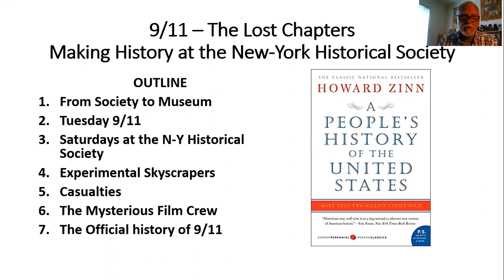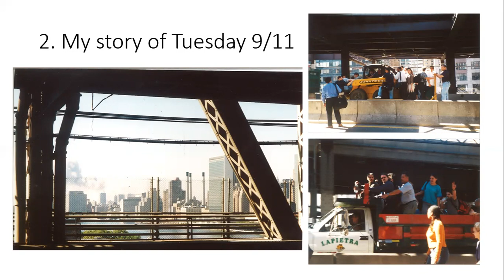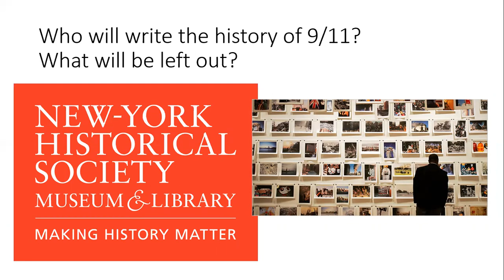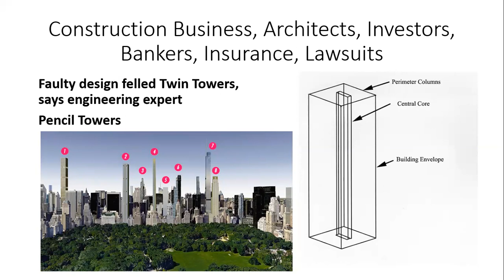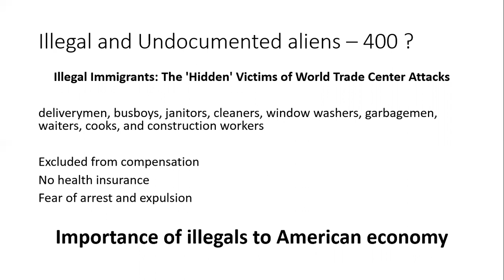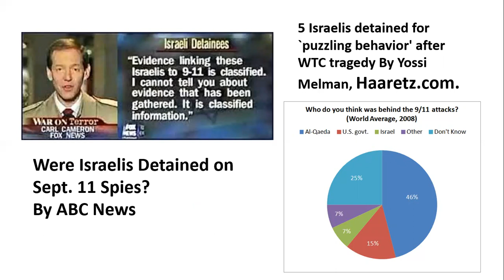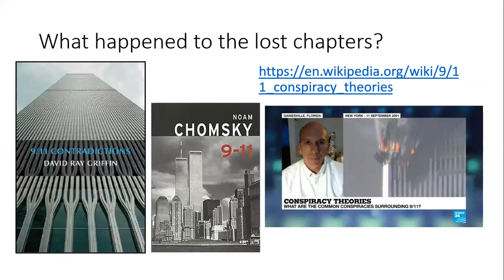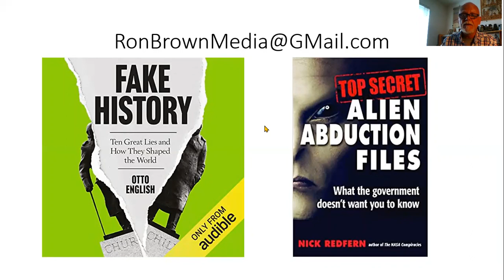Writing the History of 9/11 at the New York Historical Society